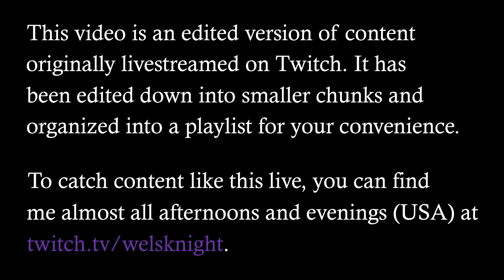Horizon: Zero Dawn - Ep. 73: Purge